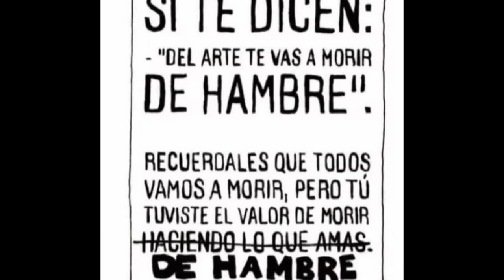Los efectos secundarios de malas pulgas